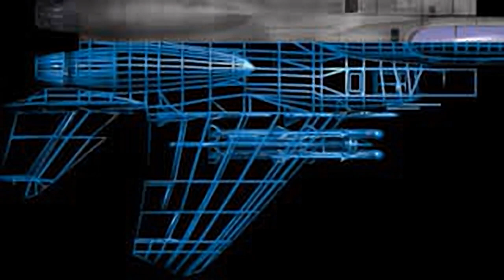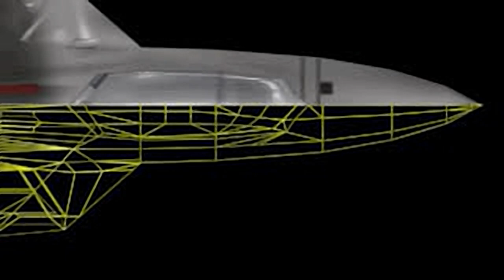Bogey Dead 6 - all videos for the Playstation 1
00:00 - SWEND.STR
02:20 - SWOPNA.STR